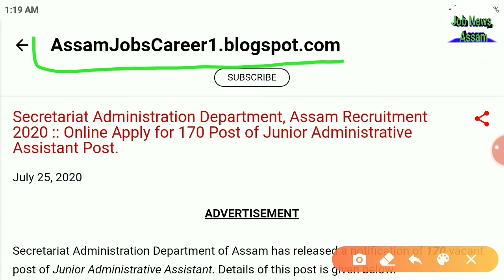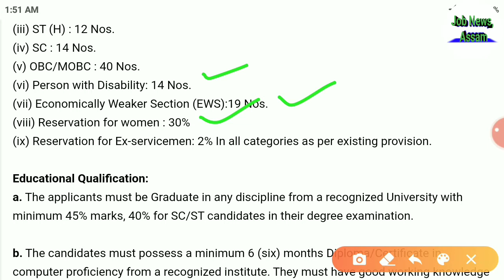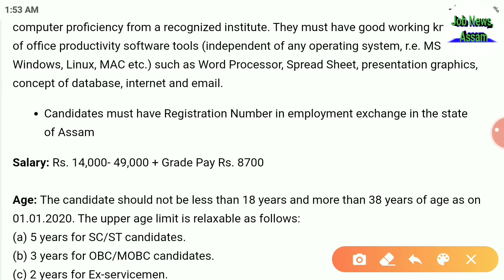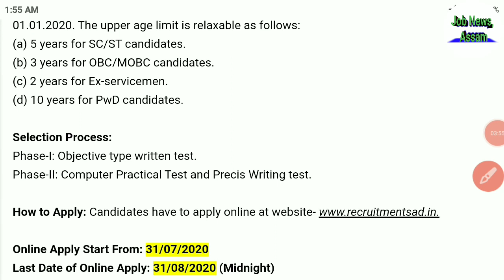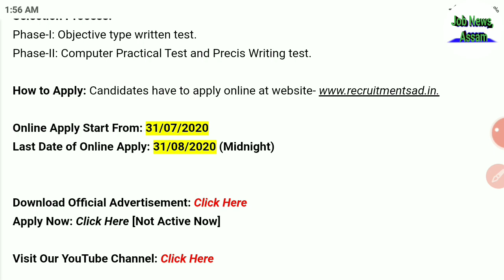Assam Secretariat Recruitment 2020 | 170 Post in Assam | Junior Administrative Assistant Post | JNA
Assam Secretariat Recruitment 2020 | 170 Post in Assam | Junior Administrative Assistant Post | Jobnewsassam

                                ধন্যবাদ৷